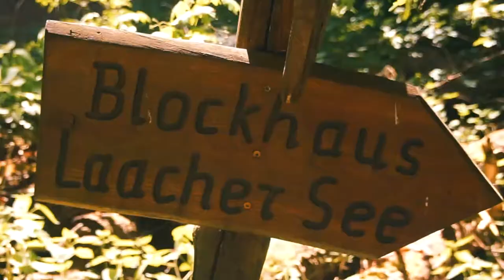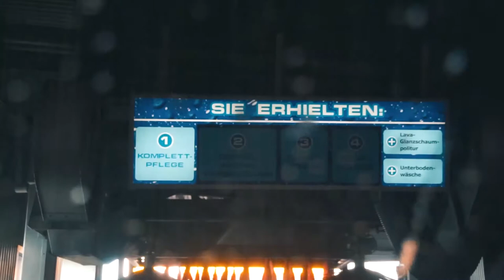AKTIVER VULKANISMUS MITTEN IN DEUTSCHLAND? | Vlog 200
Vlog 200: Wie der Name der Vulkaneifel schon verrät, ist die Region vulkanischen Ursprungs. Was viele jedoch nicht wissen, ist, dass auch heute noch vulkanische Aktivität vorhanden ist. Dies kann besonders am Laacher See sehen, wo an sogenannten Mofetten Gas austritt.